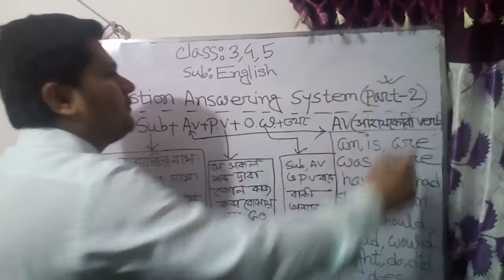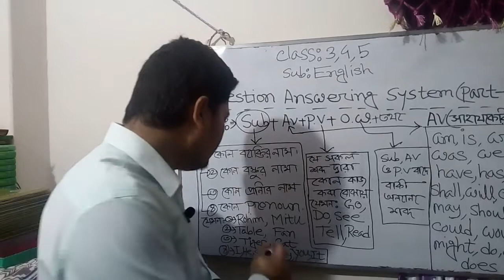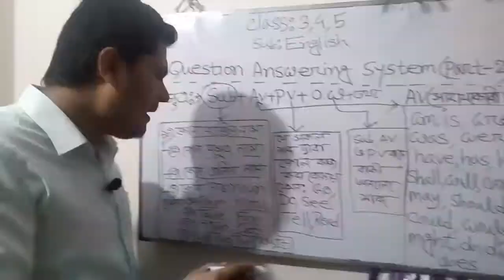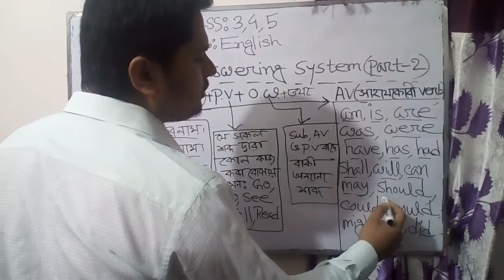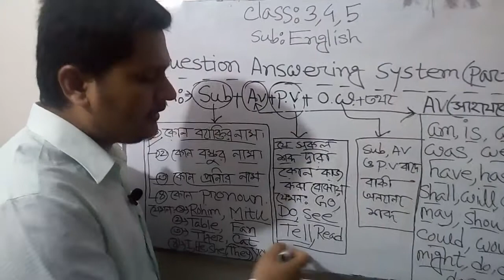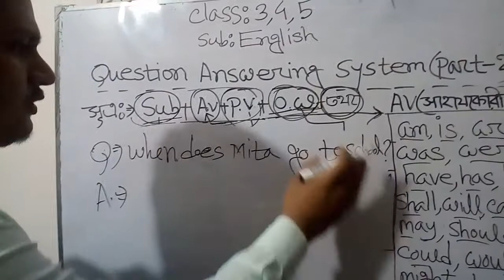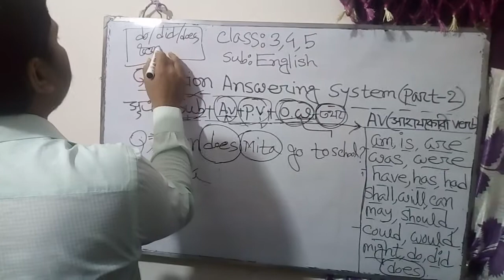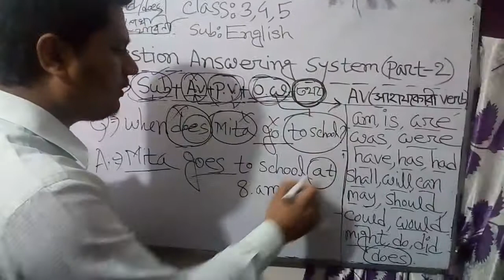Class-3,4,5.English.(Question answering system part-2)